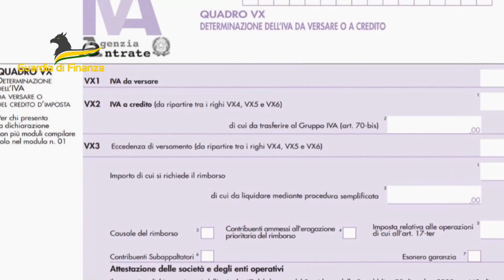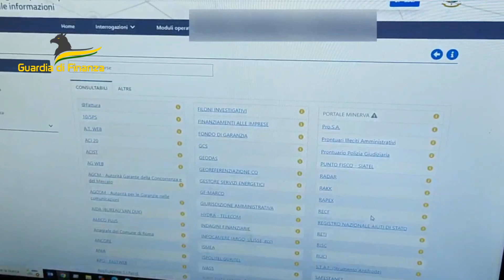GDF Napoli - Operazione Fuel Family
Lussemburgo, 26 marzo 2024. Nella mattinata odierna un’operazione coordinata dagli uffici di Bologna, Napoli e Roma della Procura Europea ha consentito di smantellare un sodalizio criminale che avrebbe commercializzato prodotti energetici in Italia evadendo sistematicamente l’imposta sul valore aggiunto. L’operazione, convenzionalmente denominata “Fuel family”, ha dato luogo all’esecuzione di misure cautelari personali nei confronti di otto soggetti, inclusi i vertici del sodalizio. Contestualmente, nei confronti di 59 persone fisiche e 13 imprese sono stati sequestrati beni per circa 300 milioni di euro. Il provvedimento trae origine dalle indagini condotte nei confronti di un’associazione per delinquere composta da almeno dieci soggetti (alcuni dei quali legati da vincoli familiari), con ramificazioni in Italia e all’estero, che avrebbero posto in essere una ingente frode all’IVA nel settore dei carburanti. Cinque indagati sono stati sottoposti agli arresti domiciliari mentre tre sono destinatari dell’obbligo di presentazione alla polizia giudiziaria. Sono gravemente indiziati dei reati di associazione per delinquere, frode all’IVA e riciclaggio. Le attività investigative avrebbero consentito di disvelare la commercializzazione in Italia di carburante proveniente, principalmente, dalla Slovenia e dalla Croazia attraverso una filiera commerciale in cui erano fittiziamente interposte 41 società “cartiere” con sedi in Campania e Lombardia, che hanno sistematicamente violato gli obblighi di dichiarazione e versamento dell’IVA. Secondo quanto emerso dalle indagini, al vertice della filiera vi era una società con sede a Rovigo e deposito fiscale a Magenta (MI), dove era destinata la maggior parte del prodotto. Le società “cartiere” avrebbero emesso e utilizzato fatture per operazioni inesistenti per un ammontare di oltre 1 miliardo di euro determinando un’evasione dell’IVA di oltre 260 milioni. Sarebbe stato, inoltre, accertato il riciclaggio di proventi illeciti per un ammontare complessivo di oltre 35 milioni di euro, prima trasferiti sui conti correnti di società ungheresi e rumene, quindi monetizzati attraverso sistematici prelievi di denaro contante e infine consegnati ai promotori del sodalizio. Grazie alla sistematica evasione dell’IVA, gli indagati avrebbero praticato prezzi illecitamente concorrenziali ai clienti finali (distributori stradali) applicando un sistematico “sottocosto” sul prezzo di cessione. L’operazione è stata condotta dai Nuclei di Polizia Economico-Finanziaria di Verbania, Rovigo, Roma, Napoli e Caserta, in collaborazione con il Servizio Centrale Investigazione Criminalità Organizzata e con il II Gruppo Napoli. La Procura europea (EPPO) è un organismo indipendente dell’Unione europea incaricato di indagare, perseguire e portare in giudizio i reati che ledono gli interessi finanziari dell’UE.